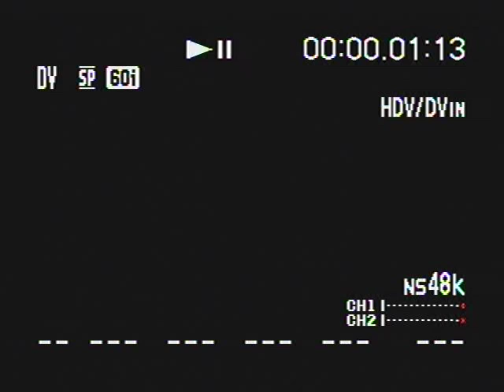Greenskeepers Music Video